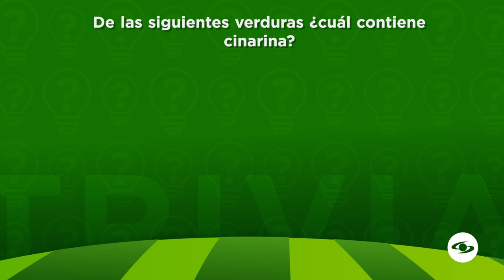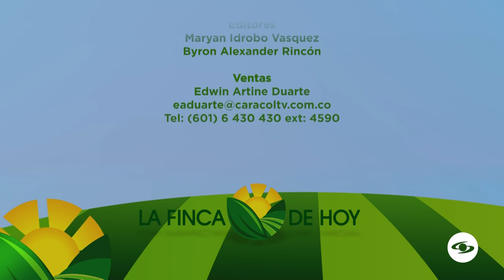Los búfalos y su importancia en el transporte de la cosecha de palma de aceite - La Finca de Hoy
Desde el departamento del Cesar, conozca la importancia de los búfalos como un elemento indispensable en el transporte de la cosecha de palma de aceite. ¿Cómo funciona el sistema?